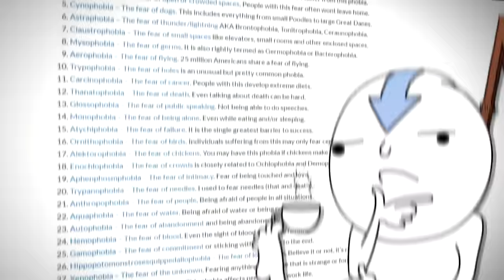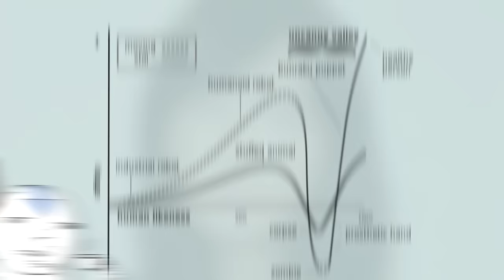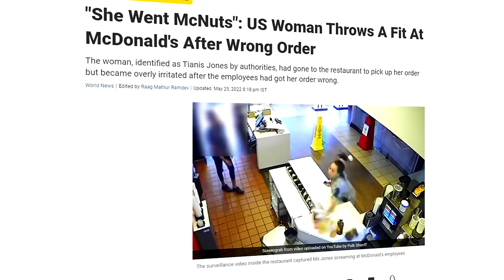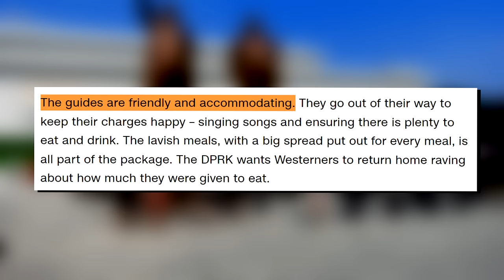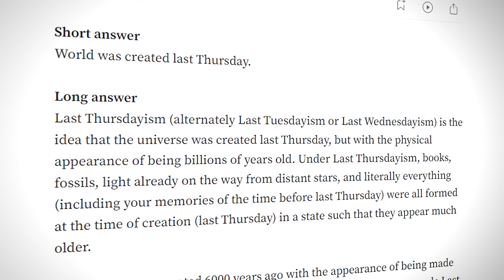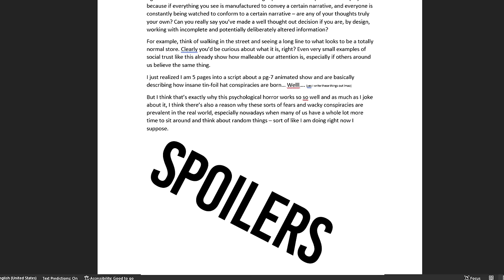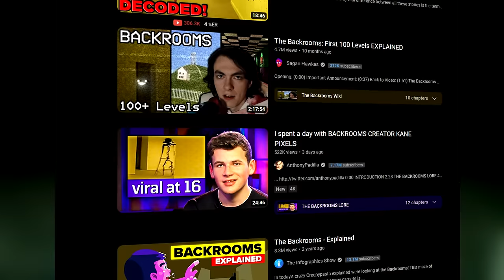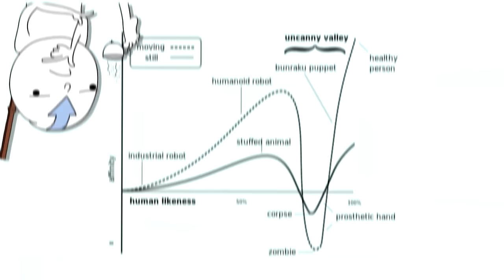The Art of Psychological Horror: Lake Laogai & City of Walls and Secrets - Avatar The Last Airbender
Today at the Mystery Shack we return to the world of Avatar to look at what I still consider to be the most unsettling arc in the series - The City of Walls and Secrets and Lake Laogai. From some very spooky real-world parallels to the exploitation of primal fears to liminal spaces - these ones have it all!

Timecodes:
00:00 - The Art of Psychological Horror
01:35 - Search for Appa, Zuko & Jet - Alone in the Crowd
04:28 - Jo Dee - The Uncanny
07:35 - The Real Jo Dees - Real World Paralels
08:37 - The Pursuit of Truth & The Horror of Forgetting
12:35 - What Lurks in the Shadows
15:34 - Liminal Spaces
20:09 - Closing Thoughts
21:21 - Outro